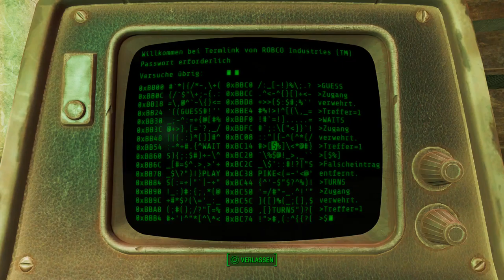Let's Play Fallout 4(Sehr Schwer)[Deutsch,Blind]Ep.297 - Bücherjagd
Ich liebe ja Wissen!

Fallout 4
Genre: RPG / Ego-Shooter

Sprache:Deutsche Sprachausgabe,Deutsche Untertitel und Kommentare
Blind: Ja
Schwierigkeitsgrad: Überleben
Sonstiges: /

Vault 111.